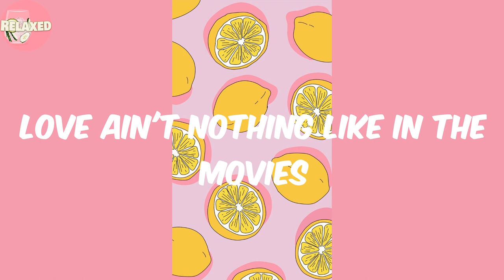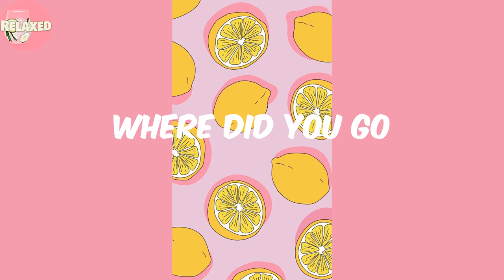Jadala - Lisa Oduor-Noah (Lyrics)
Lyrics:
Jadala,
Biro hera
Hera na, Hera na
Jadala
Biro Hera
Jadala
Biro Hera
Love ain't nothing like in the movies
Fairytales left me confused but
Don't Love make you choosy
Stressful
Keep putting your best foot forward
Knees locked 'cause you're nervous
Are you really deserving?
Yawa, yawa
Ilal, ilal
Ere ng'at mo
Biro hera
Biro kenda
Jadala
Jaoda
Iin madwaro miyo hera na
Osiep chunya
Jadala
Jaoda
Osiep chunya
Ooh, ooh
Osiep chunya
Ooh, ooh
Osiep chunya
Where did you go
Hidden from a love
Nobody else will know
Jachunya
Beh iparo ga nyinga
Ilalna
Irundo ga wiya
Jomoko be gise hinya
Yawa, yawa
Ilal, ilal
Ere ii gi duondi
Ma mit
Mobiro wer na
Yawa yawa
Nilal, nilal
Ayudo jaber
To kendo en mara
En mara
Jadala
Jaoda
Iin madwaro miyo
Hera na
Osiep chunya
Jahera
Jabatha
Osiep chunya
Jadala
Jaoda
Osiep chunya
Jahera
Jabatha